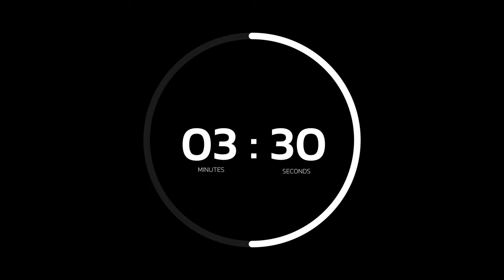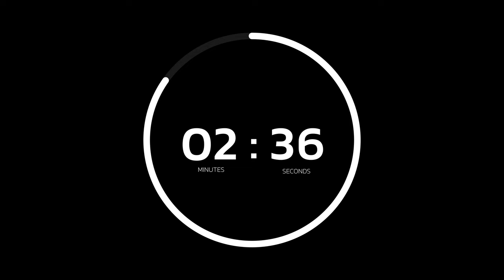5 Minute Countdown Timer with Animated Circle - 4K Black Screen - 100% FREE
Experience the ultimate 5-minute countdown timer in stunning 4K resolution! This sleek white-on-black design features an animated circle that counts down each second, perfect for adding a professional touch to your videos, presentations, or live streams. Enhance your content with this high-quality, engaging countdown timer and make your projects stand out. Ideal for video editors, streamers, and content creators looking for top-notch countdown animations.